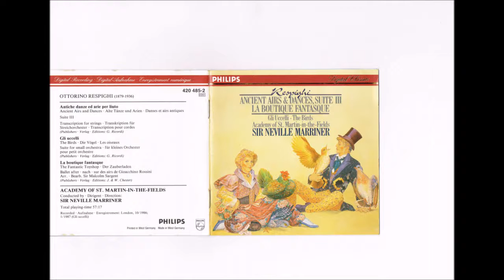Respighi - Ancient Airs & Dances, Suite Ⅲ Marriner Academy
レスピーギ：リュートのための古風な舞曲とアリア　第３組曲
ネヴィル・マリナー 指揮
アカデミー・オブ・セント・マーティン・イン・ザ・フィールズ 　1986年10月